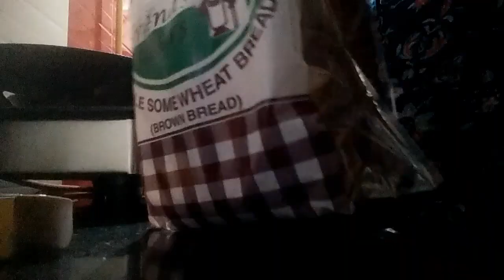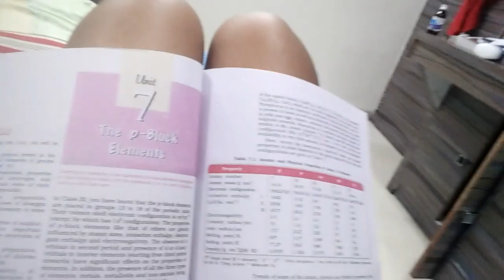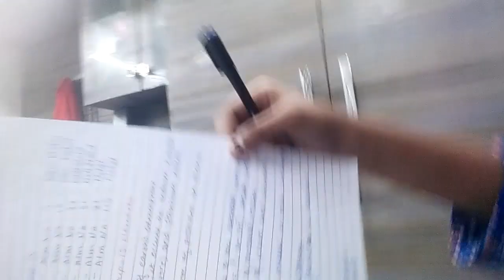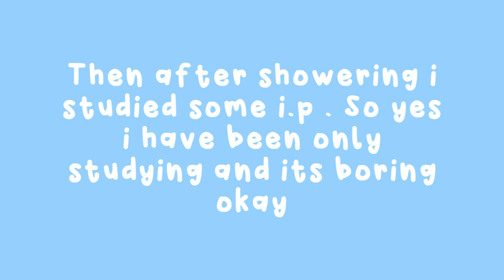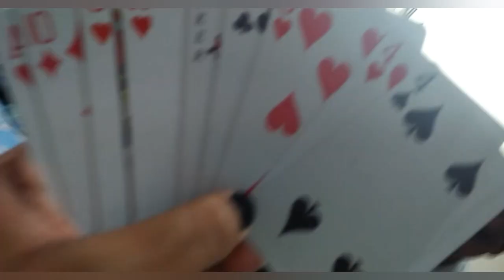Day in My Life (At Home Edition)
Hey Guys !!! Here is another video . I am especially so excited for this one as i am really proud of the editing that i did and for the first time i was able to film this without anything going wrong . I hope you guys enjoy this Video

Stay Safe and Take care of your Family

Gowri Xx